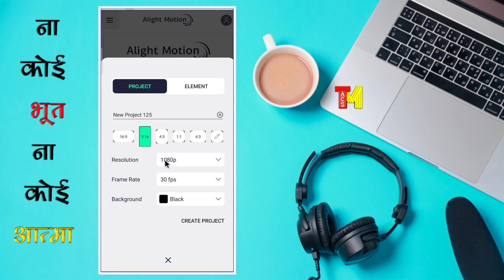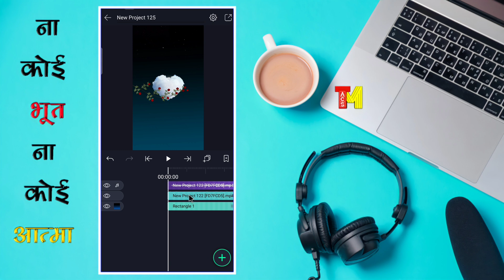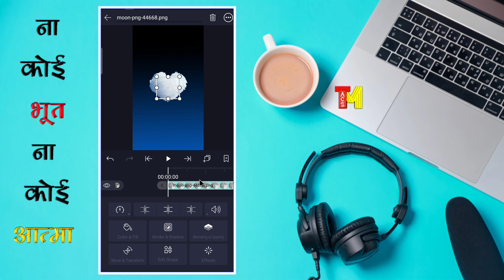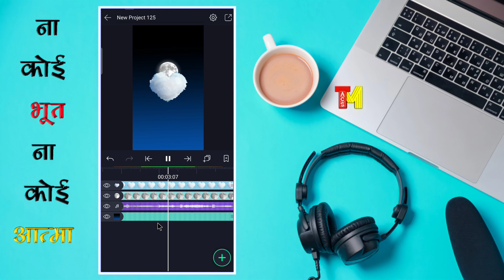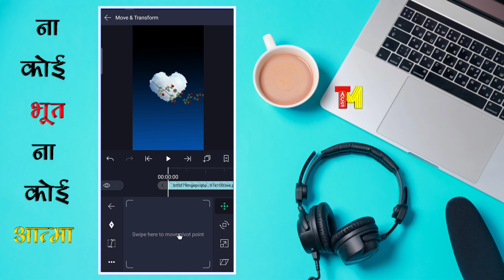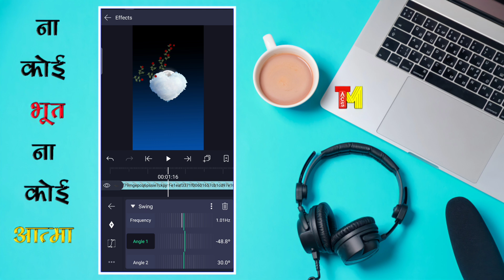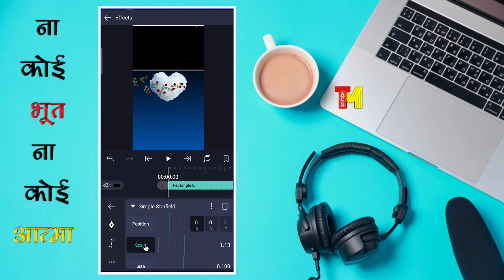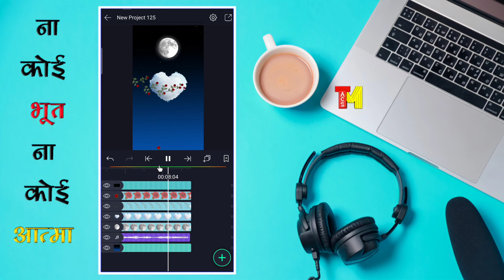How to Make trending Nature Status Video | technicalmahatma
Instagram trending nature status tutorial,
Instagram reels trending nature status video tutorial,
Alightmotion New Moon flower status editing tutorial,
how to make new trending Instagram nature animation status,
how to make trending sharechat status video,
Nature status video kaise banaye,
How to make shayri.feel ke jaise status video kaise banaye,
Nature shayri status video kaise banaye,
status video kaise banaye,
technicalmahatma,

  Thanks
   Always smile😊😊😊
Technical Mahatma - AMIT
🇮🇳BIHAR🇮🇳